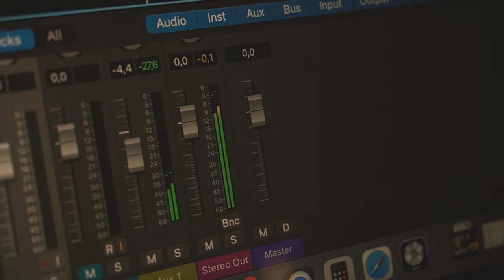Martyna Wojsyk - "be my own boyfriend" Olivia Dean cover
Martyna Wojsyk - wokal
Krzysiek Kowalczyk - gitara, nagranie, etc.